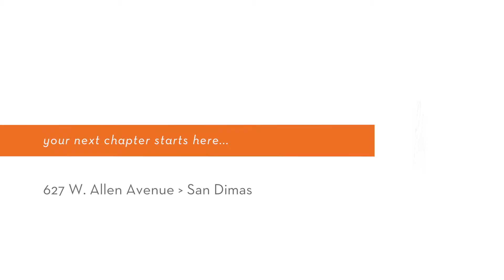627 W. Allen Ave. - Podley Properties (Randy Abrams & Gina Olivares)